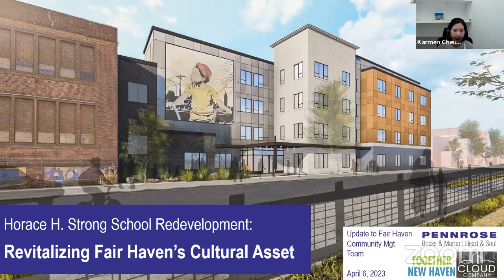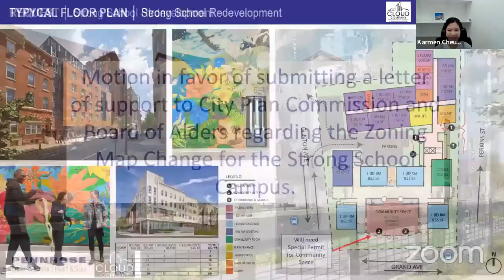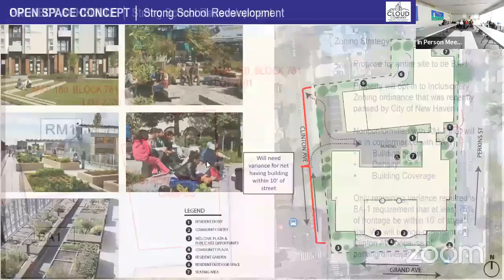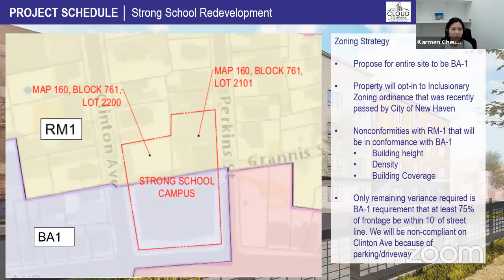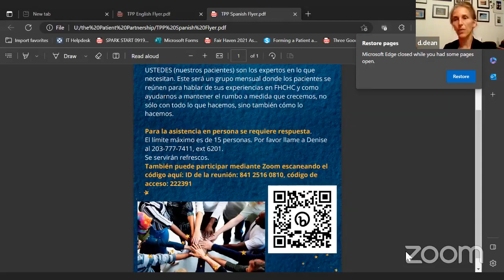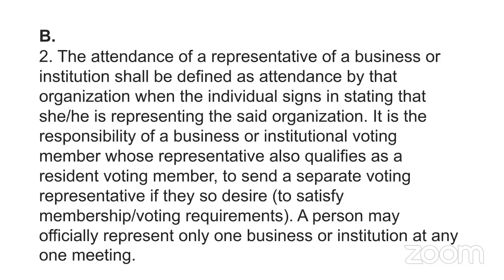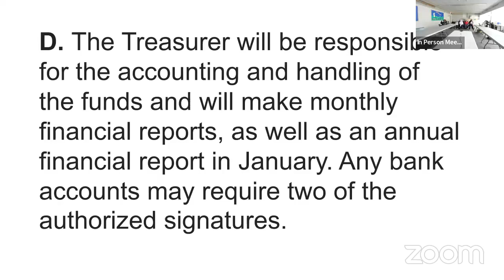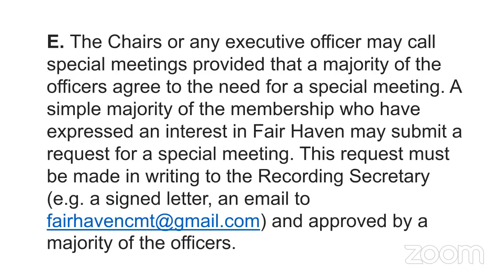Fair Haven Community Management Team - Meeting April 6th, 2023